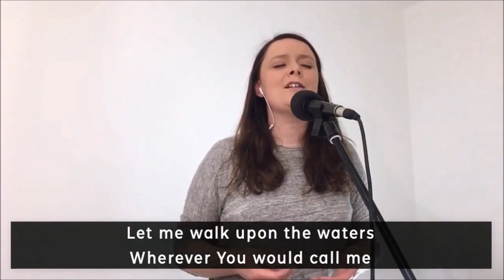Hannah sings Oceans- Orangefield Ch. Online 19/4/20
Hannah sings Oceans (Where Feet May Fail) -Hillsong UNITED

at Orangefeld Presbyterian Church

Online Service Sunday 19th April 2020

Words and Music by Matt Crocker, Joel Houston & Salomon Lightelm